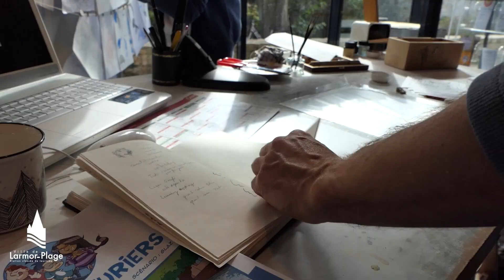Les coulisses de la BD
[Médiathèque] 👀 💭 Découvrez les coulisses de la BD ✍️

💬 La bande dessinée est un univers fascinant où des mondes imaginaires prennent vie à travers des dessins et des bulles de dialogue. Mais que se passe-t-il en coulisses, derrière chaque planche ?

🗯 Découvrez-le grâce à l'exposition organisée à la médiathèque 📍du 11 octobre au 14 novembre.